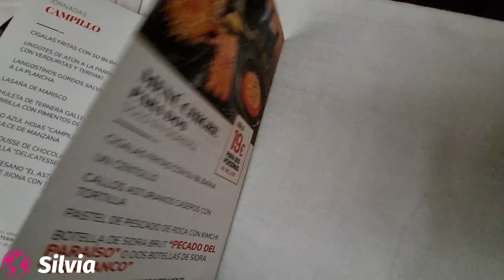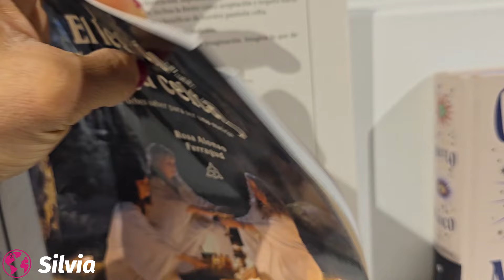CELEBRAMOS MI CUMPLE/NOS VAMOS DE MARISCADA|| ZARA NUEVA TEMPORADA__ VLOG DIARIO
NOS VAMOS DE COMPRAS Y DE CENA EN PAREJA A LA CHALANA UNA MARISQUERÍA FAMOSA AQUÍ EN ASTURIAS. FELIZ DÍA A TODAS GRACIAS POR VERME-